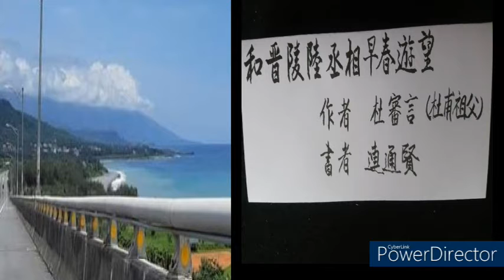杜審言和晉陵陸丞相早春遊望2